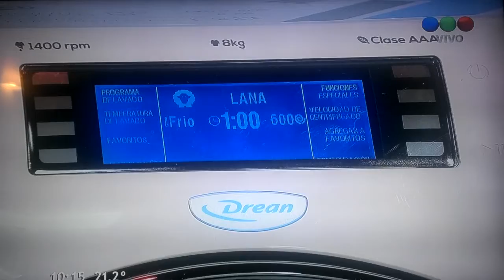Drean Next - PNT - AM - 28/10/15